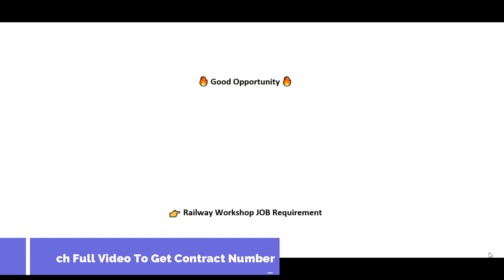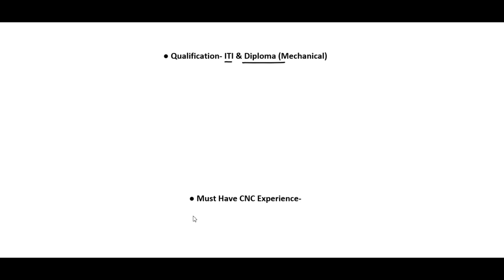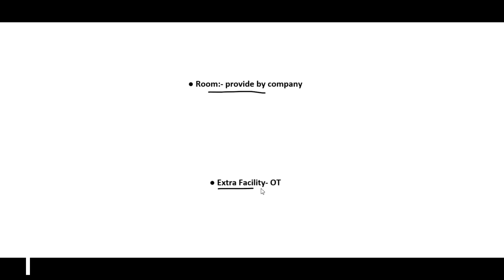CNC Machine Oparetor Job Kharagpur Metal Reforming IndustriesJob In Kolkata 2023 | For ITI/DIPLOMA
HOW TO GET CNC MACHINE OPARETOR JOB kharagpur metal reforming industries pvt. ltd JOB VACANCY KOLKATA IN 2023 @DREAM JOB OPPORTUNITY#dreamjobopportunity

Are you interested in becoming a CNC Machine Operator? In this video, we will provide you with an ultimate guide on how to secure a job as a CNC Machine Operator at Kharagpur Metal Reforming Industries Pvt. Ltd. in Kolkata in 2023. We'll walk you through the essential skills, qualifications, and steps you need to take to increase your chances of landing this exciting job opportunity. Don't miss out on this chance to kickstart your career in the metal industry. Watch now and get ready to succeed!

Company Designation

 CONTACT PERSON :-

ABOUT QUARRIES:-
CNC machine operator job
Kharagpur Metal Reforming Industries Pvt. Ltd.
Job vacancy Kolkata 2023
How to get a CNC Machine Operator job
CNC Operator skills
CNC machining industry
Job search tips
Resume/CV for CNC Machine Operator
Interview preparation
Career in metal fabrication industry
Industrial job opportunities
Job application process
CNC machine operation techniques
Kharagpur, West Bengal job opportunities
Job requirements for CNC Machine Operator
Training for CNC Machine Operator
Job prospects in 2023
CNC machine programming
CNC machining centers
Manufacturing industry career